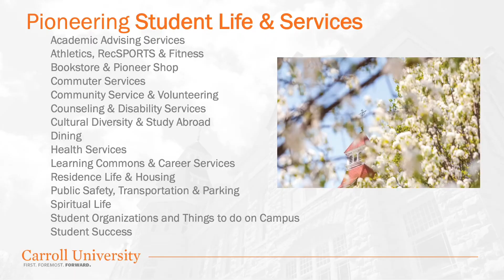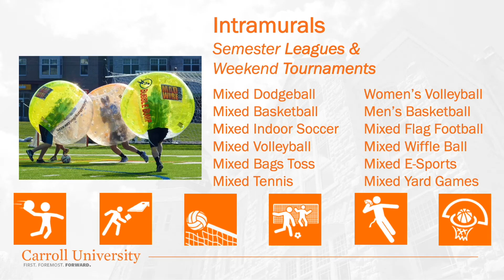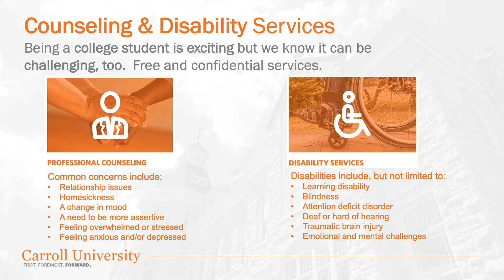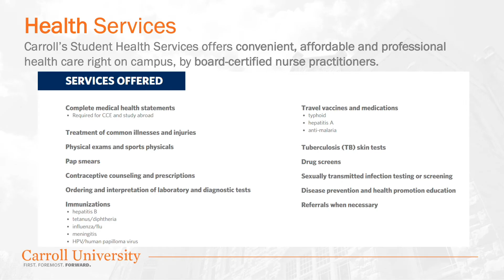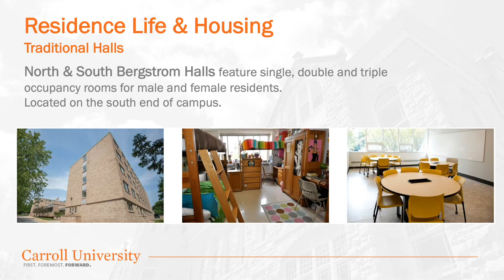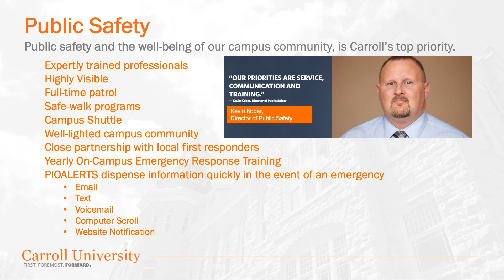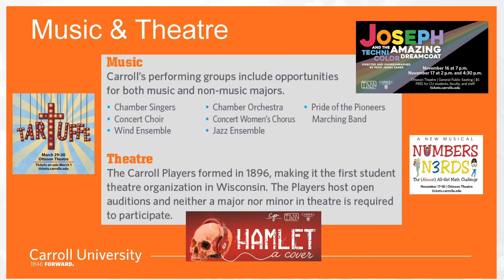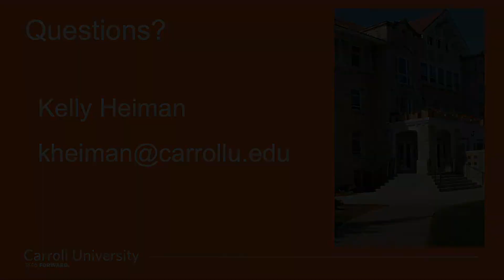Student Life and Services | Carroll University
From Athletics and RecSports to studying Cross Cultural Experiences and the Learning Commons, find out what there is to know about student services, opportunities and fun on campus.